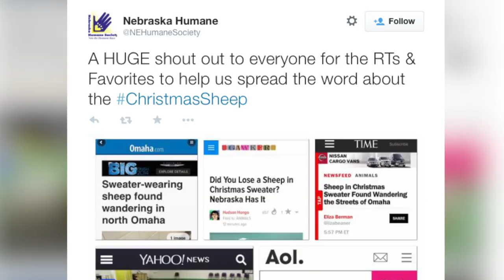Sheep Found Wandering Omaha Streets in Christmas Sweater Reunited With Family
A sheep is reunited with its family after it was found wandering the streets of Omaha, Nebraska wearing a Christmas sweater. Jen Markham explains.